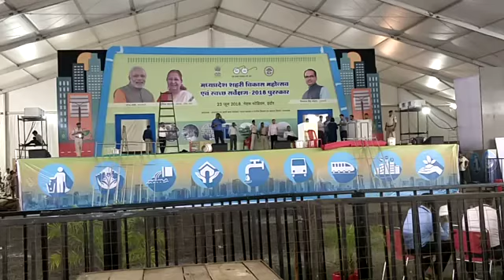P.m narendra modi#indore#yatra#ki taiyaari(5)